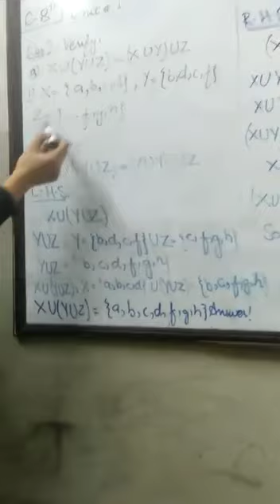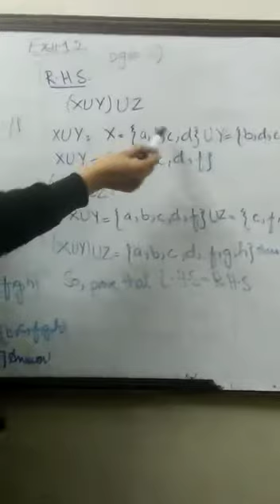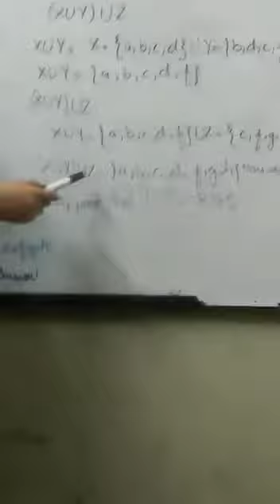December 3, 2020